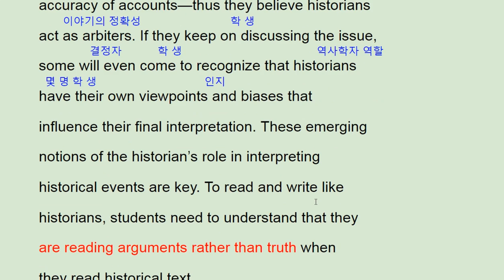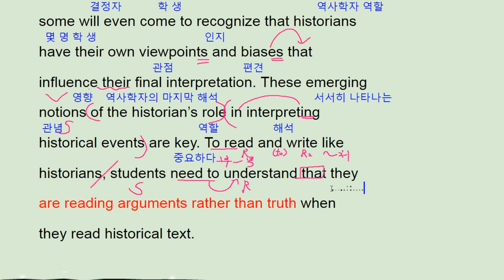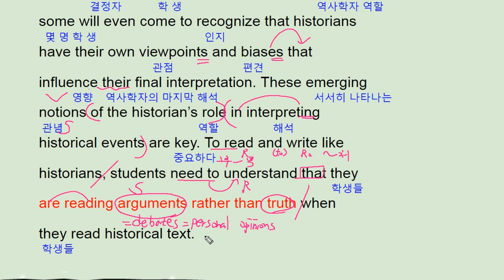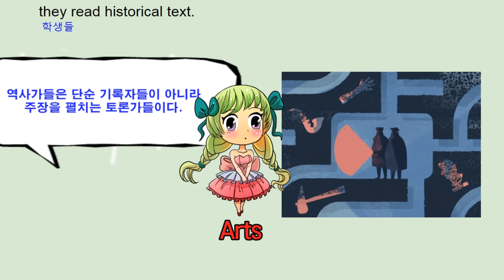2018 수능완성 영어 13강 4번 - 번개콩 historian role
2018 수능완성 영어 13강 4번 - 번개콩 historian role

반갑습니다.

채널입니다.